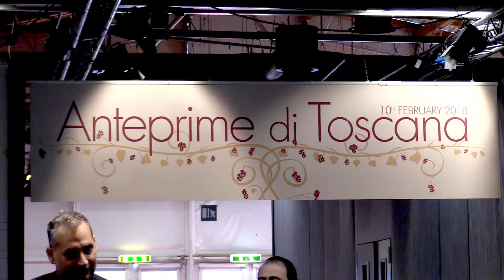Chianti Classico presidente